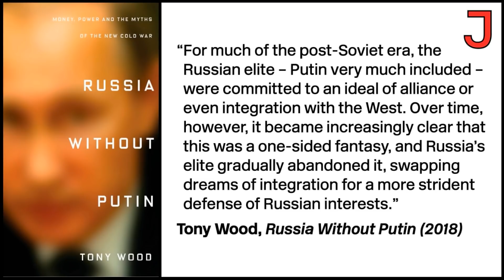Why Liberals Don't Understand the Russia-Ukraine Conflict w/ Tony Wood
Jen Pan speaks with Tony Wood, author of Russia Without Putin, about the ongoing Russia-Ukraine conflict. What is the real source of the conflict? What is the role of the US and NATO in shaping it? Why is the media so obsessed with subsuming geopolitical conflicts to the personality of Putin, and what is a better way of understanding the real interests at stake, including the US and NATO?